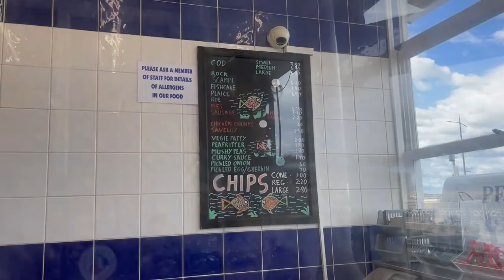PETER'S FISH FACTORY FOOD REVIEW | BEST FISH & CHIPS | MARGATE BEACH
Hi everyone, today I try out  Peter's Fish Factory in Margate.